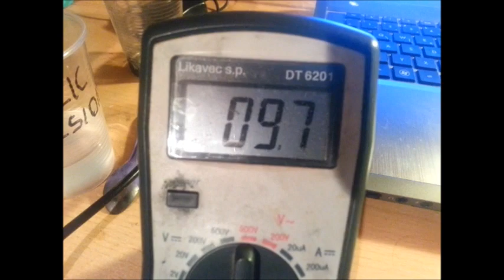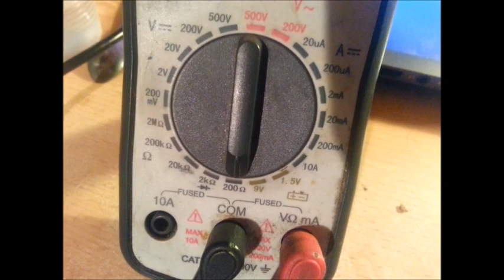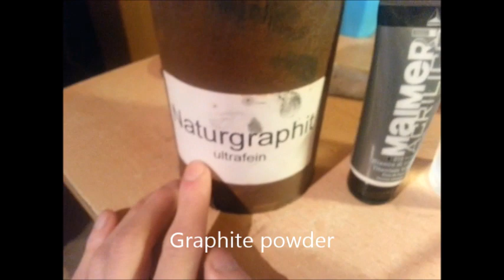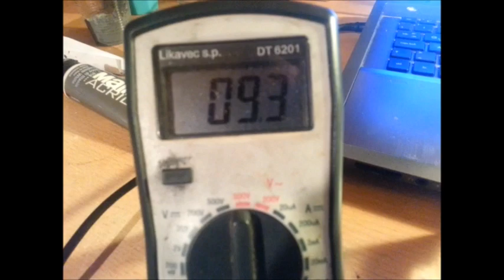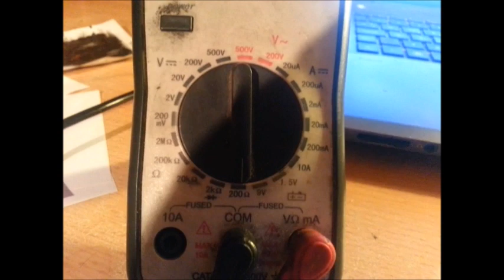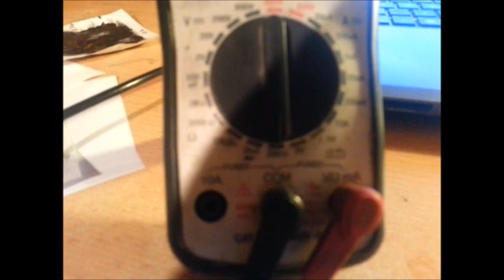How to make a Conductive ink - Acrylic based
Basic and cheap idea for good cunductiv ink ;)